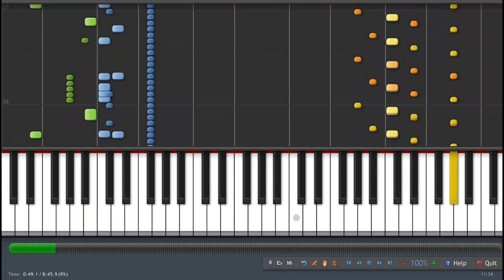WinXP Pinball Theme Song MIDI | Synthesia HD 720p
Again, I found something useful on my old PC's HDD...
I guess I should just keep searching through that thing, eh?
Well, this is recorded with Fraps, played with Synthesia the game and produced with Camtasia studio.

And yes, I know... The music is longer than the video... It's a loop...